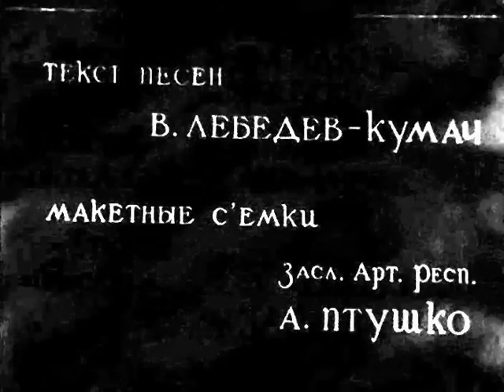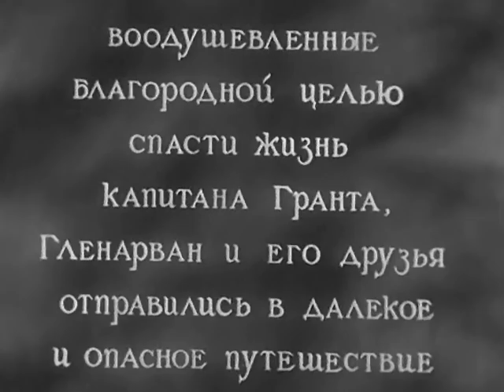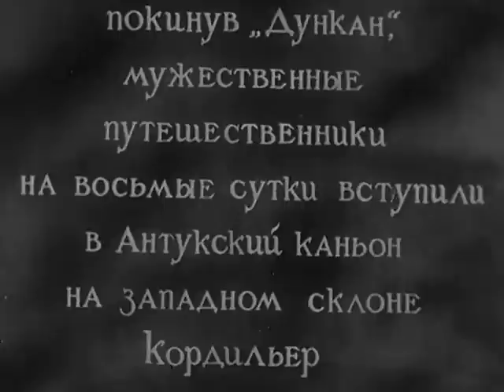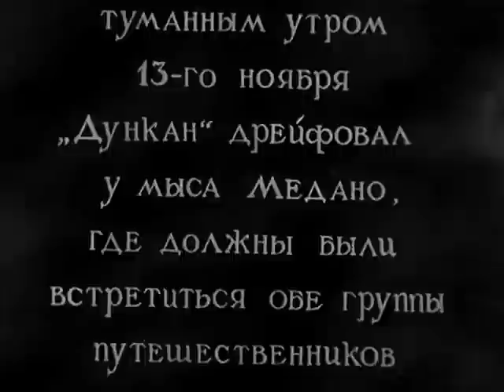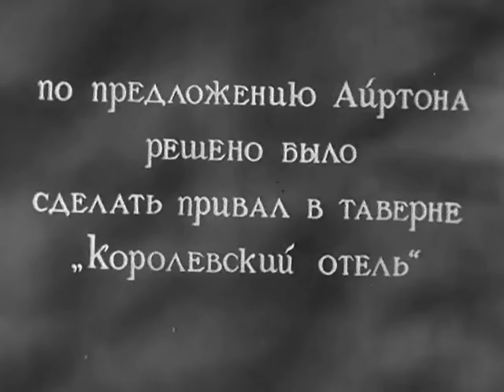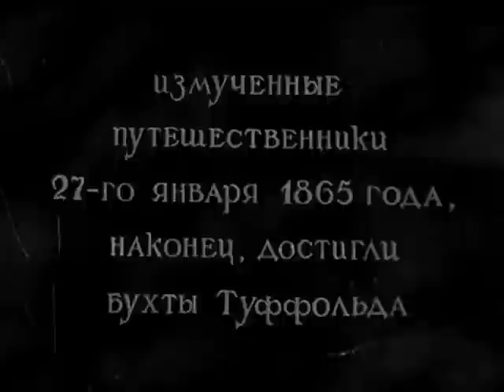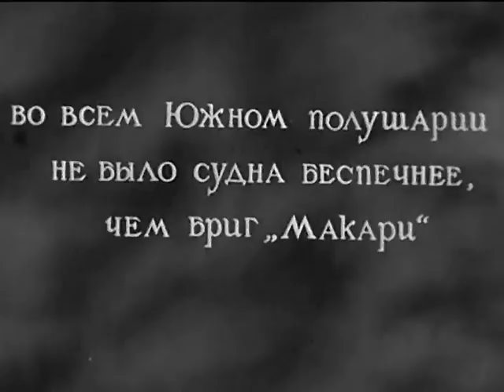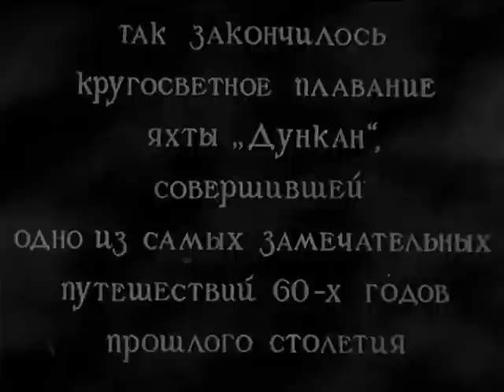Дети капитана Гранта 1936 (Владимир Вайншток) Фильм дети капитана Гранта смотреть онлайн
«Дети капитана Гранта» — советский полнометражный чёрно-белый художественный фильм, поставленный на Киностудии «Мосфильм» в 1936 году режиссёром Владимиром Вайнштоком по одноимённому роману Жюля Верна.

Приключенческий фильм по одноименному произведению Жюля Верна. Специалисты считают этот фильм одной из лучших экранизаций произведений детской литературы.

Яхта "Дункан" совершает кругосветное плавание в поисках капитана Гранта, потерпевшего крушение где-то в южном полушарии. Отважные путешественники пересекли Южную Америку, Австралию, достигли берегов Новой Зеландии, но их почти безнадёжные поиски оказались все-таки небезуспешными...